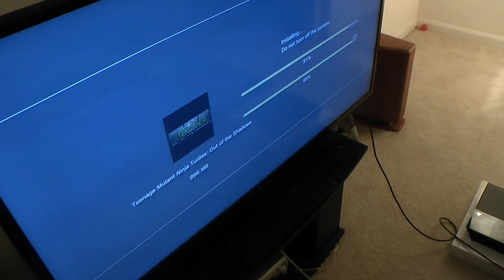Kvlog: Turtles Cartoon Action Figures plus a New Lets Play Coming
Amber's making Dinner so I thought i'd do a quick Vlog. New LP starts this week. Also got my new LIMITED EDITION Cartoon Teenage Mutant Ninja Turtles figures based on the 1988 Series. Life is good haha